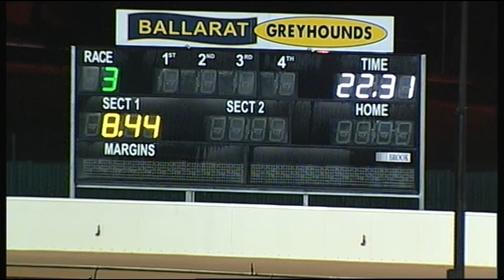BAL WED 06 SEP 17 R3